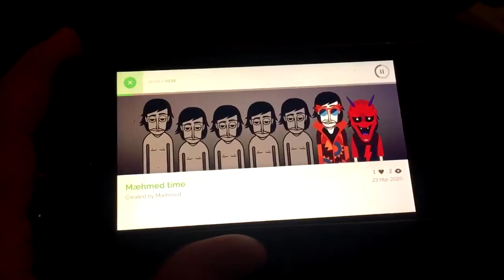Digital sangundervisning i kulturskolen våren 2020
Koronatid ga sangerne i kulturskolen nye utfordringer